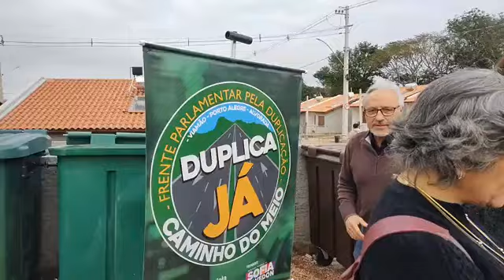Lula em Porto Alegre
@Lula em Porto Alegre - Entrega das unidades habitacionais do Minha Casa, Minha Vida na Estrada Caminho do Meio, em Viamão!